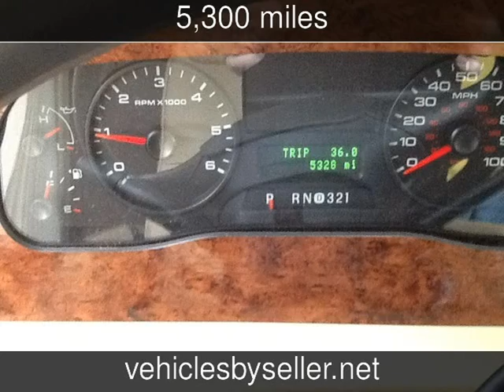2011 Damon Daybreak Used Rvs - Omaha,Nebraska - 2016-10-01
See more details about this used rv This 2011 Damon Daybreak with 5,300 miles is for sale at Vehicles by Seller.